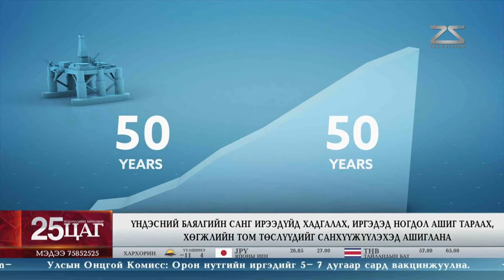Үндэсний баялагийн санг байгуулах эрхзүйн орчинг бүрдүүлнэ